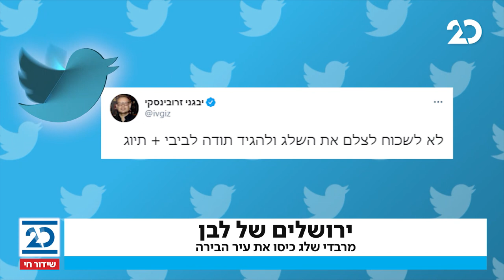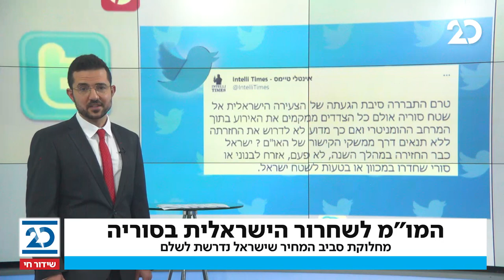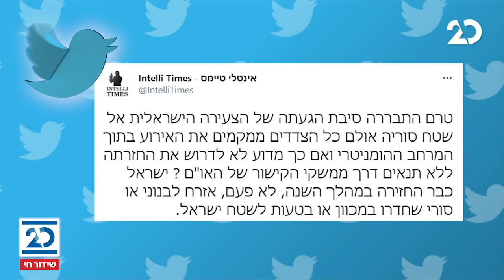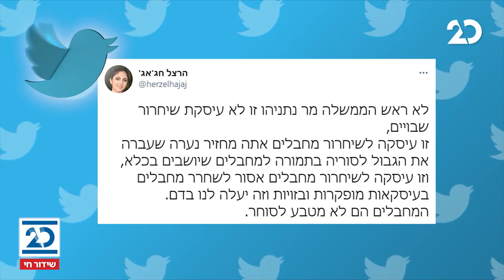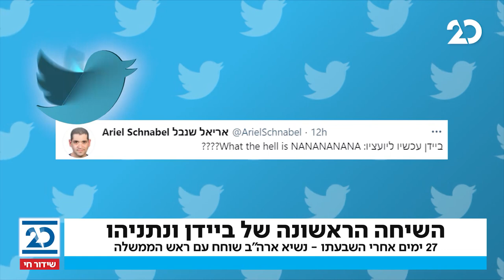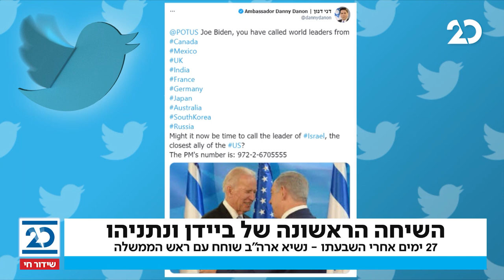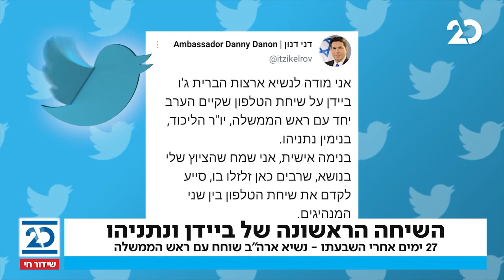שלוש ברשת עם יונתן אוחיון | 18.2.2021 | התכנית המלאה